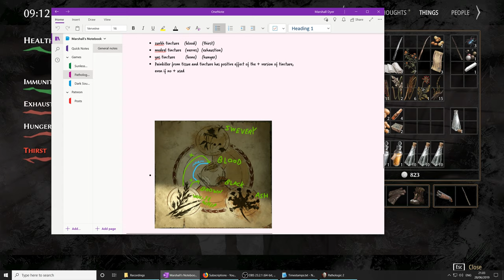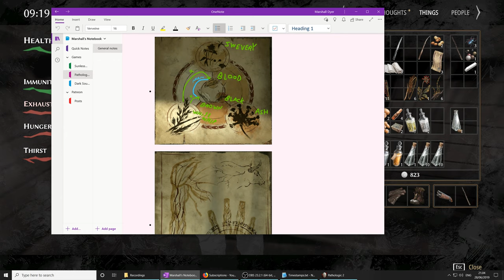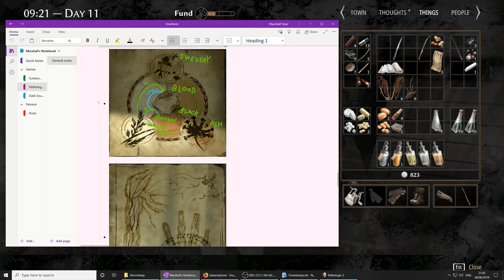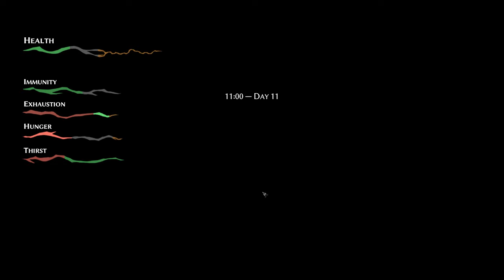Pathologic 2 (Ep. 62 – Morning Brew)